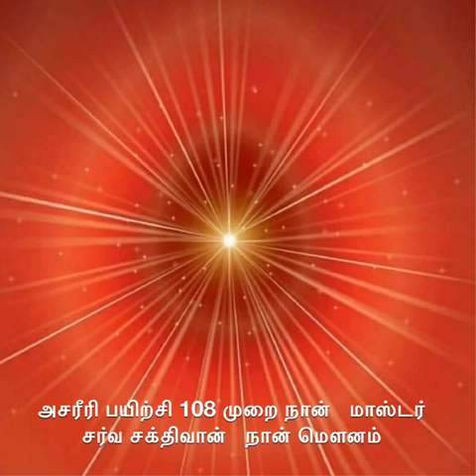அசரீரி பயிற்சி 108 முறை நான் மாஸ்டர் சர்வ சக்திவான் நான் மௌனம்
அசரிரீ பயிற்சி

நான் மாஸ்டர் சர்வ சக்திவான்

நான் மௌனம்
108 முறை 63 நிமிடம்

உங்களை ஒரு ஒளி புள்ளியான ஆத்மாவாக நினையுங்கள்.

நான் மௌனம் என்றதும்
ஆத்மாவாகிய உங்களிலிருந்து ஒளி வட்டம் வெளியாகுவதாக தொடர்ந்து நினையுங்கள்.

Think of yourself as a light point soul.

I am the master almighty authority

I am silent
Keep in mind that the circle of light is emerging from you, the soul.